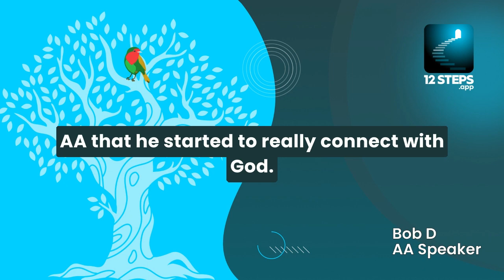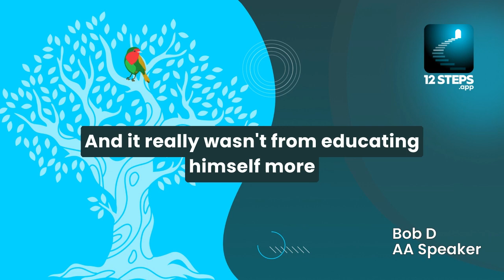Bob D. on subtraction as the key to spiritual growth - AA Speaker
Bob D. delves into the idea that spiritual growth is more about removing barriers than acquiring knowledge. He shares how this realization transformed his connection with a higher power.

Taken from Bob D's, 'Access The Power'. Listen to the full remastered talk here:

12 Steps: Addiction Recovery is currently in open Beta. Be among the first to explore and provide feedback. Embark on a holistic recovery journey that blends tradition with tech.